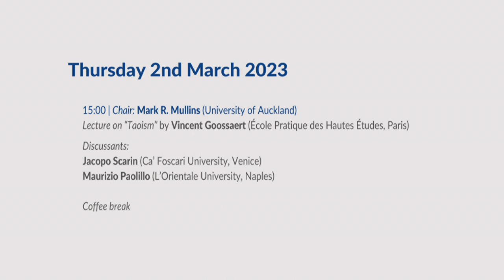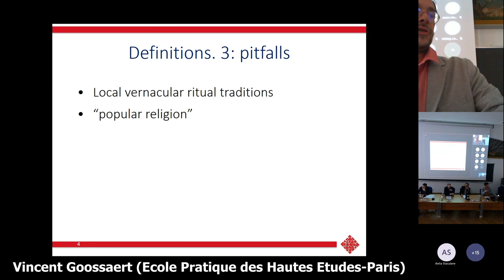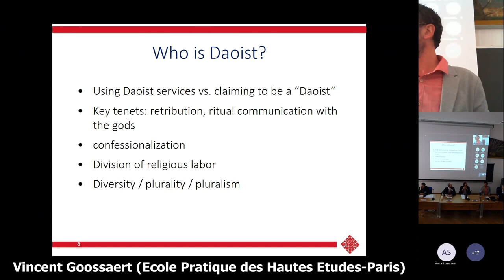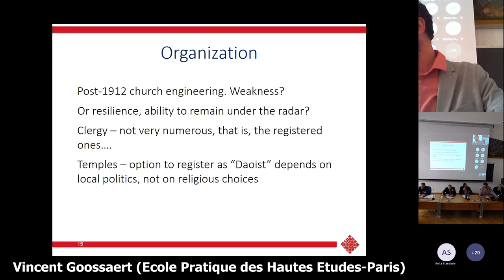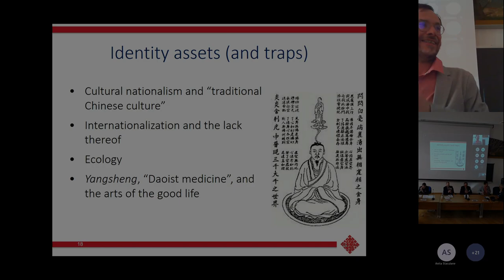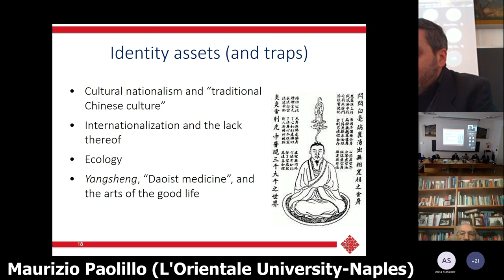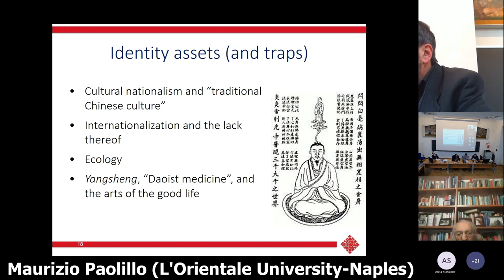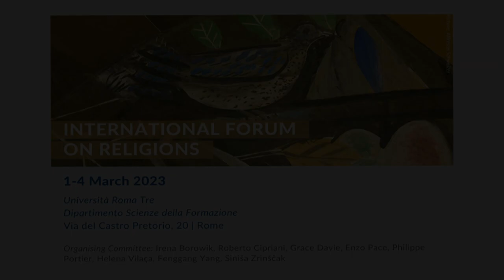"TAOISM" International Forum on Religions 2023 (Rome, Italy)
"Taoism" INTERNATIONAL FORUM ON RELIGIONS
1-4 MARCH 2023
Università Roma Tre - Dipartimento Scienze della Formazione
Via del Castro Pretorio, 20 - Rome
Thursday 2nd March 2023
Chair: Mark R. Mullins (University of Auckland)
Lecture on "Taoism" by Vincent Goossaert (Ecole Practique des Hautes Etudes-Paris)
Discussants: Jacopo Scarin (Ca' Foscari University-Venice)
Maurizio Paolillo (L'Orientale University-Naples)

Organising Committee: Irena Borowik, Roberto Cipriani, Grace Davie, Enzo Pace, Philippe Portier, Helena Vilaça, Fenggang Yang, Sinisa Zrinscak.